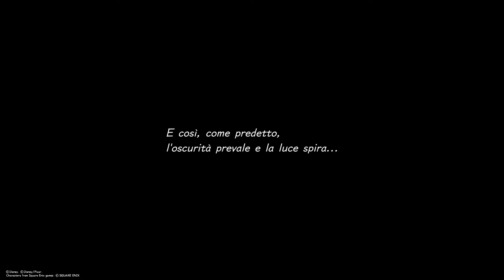KINGDOM HEARTS Ⅲ - Scacco matto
PS4, SharePlay, Kingdom Hearts III, gameplay.